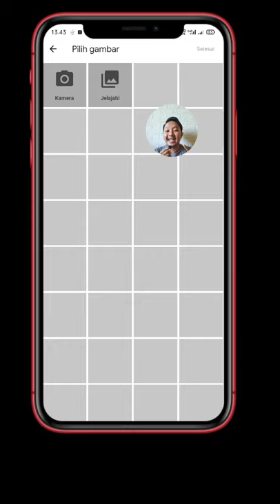Cara Mencari Identitas seseorang menggunakan Foto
Hallo Gaess
Di video tutorial kali ini aku share CARA MENCARI IDENTITAS SESEORANG MENGGUNAKAN FOTO

Semoga membantu :)